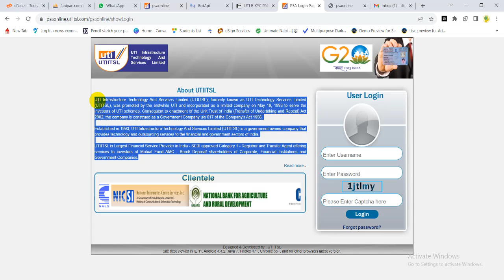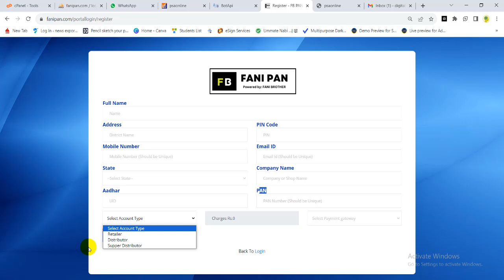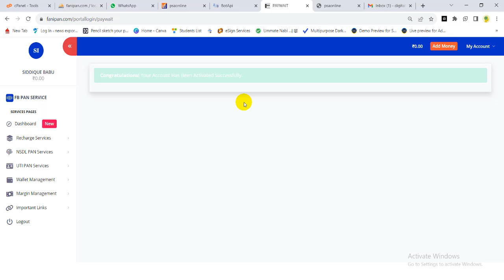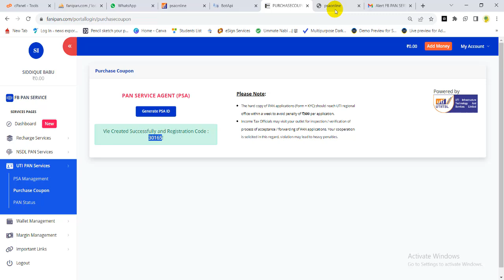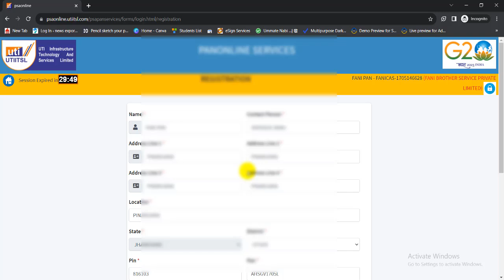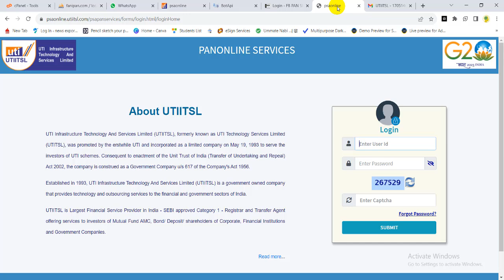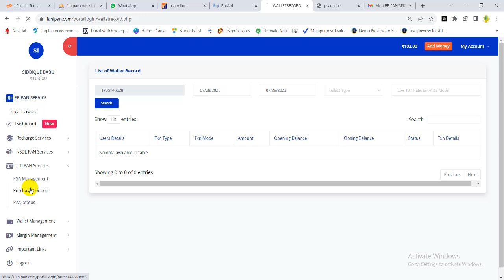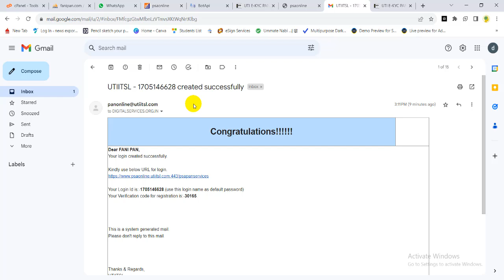UTI Pan Card Agent id Registration | UTI New Pan Portal id Kaise Banaye | By AnyTimeTips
UTI Pan id Registration New Moudel Auto System

☐ Liked?